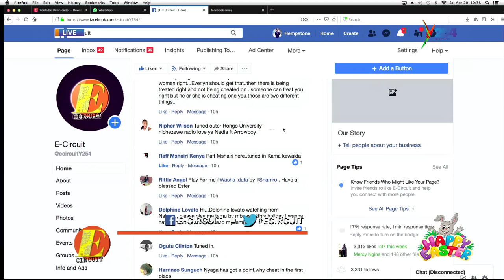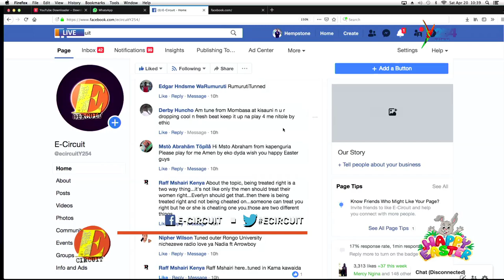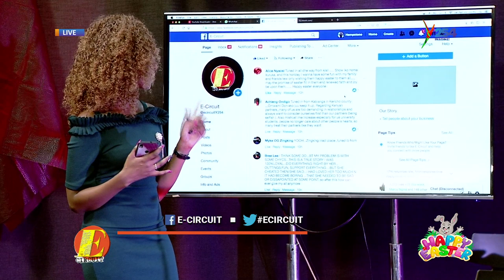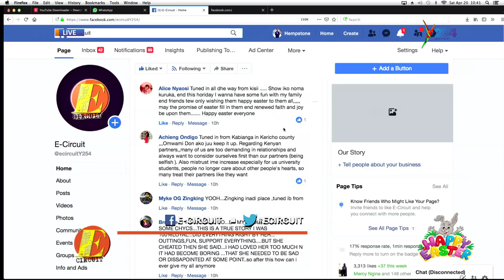Ecircuit| Poetry is something you can learn|Sally Wesh